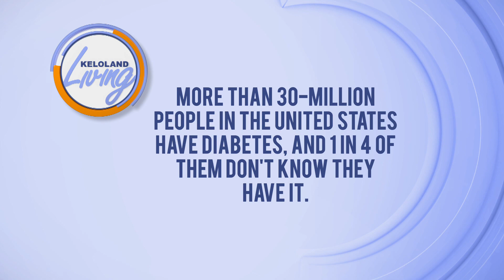KELOLAND Living: Stepping Out for Diabetes